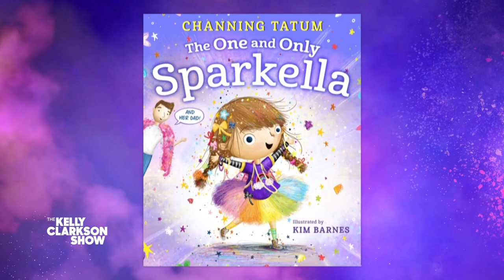Channing Tatum Tried The Hair Vacuum Beauty Hack On His Daughter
Channing Tatum admits that he "panicked" when he realized he was having a girl and struggled to learn how to braid her hair. He turned to YouTube for help and watched some daddy-daughter beauty tutorials, including one ponytail hack that involves a vacuum and a hair tie. He ended up trying it out for himself, and spoiler alert, it did not go well! Channing also shares how his new children's book "The One and Only Sparkella," is inspired by his little girl, Evelyn.

The Kelly Clarkson Show is the uplifting daytime destination for humor and connection featuring Emmy-winning talk show host, Grammy-winning artist and America’s original idol, Kelly Clarkson.